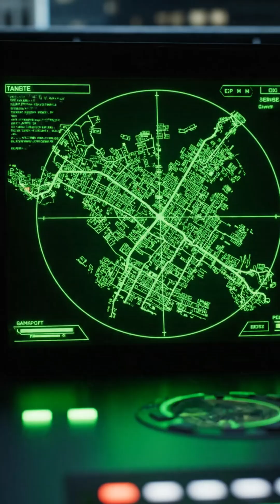Spy Insects: The Secret World of Bio-Mechanical Drones and the Future of Living Technology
Discover the hidden world of spy insects, where bio-mechanical drones blur the line between nature and technology. This short cinematic video reveals how living creatures are being transformed into surveillance machines, merging biology, AI, and robotics into one breathtaking vision. Watch as bio-mechanical spy insects fly across cities and battlefields, collecting data and reshaping the future of biotech espionage. Explore the science, the mystery, and the ethical questions behind these insect drones. Enter the realm where nature becomes technology and the watchers become the watched.